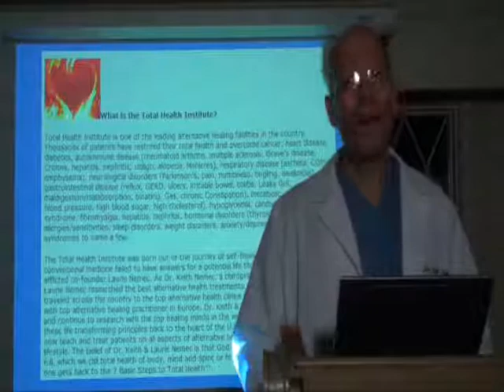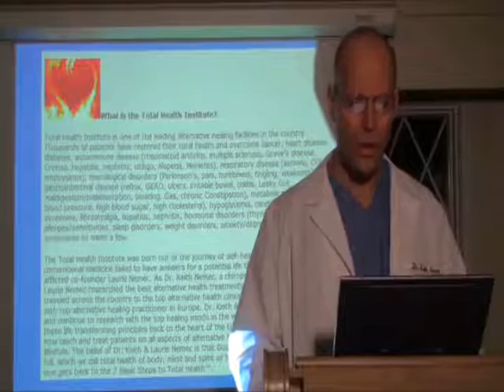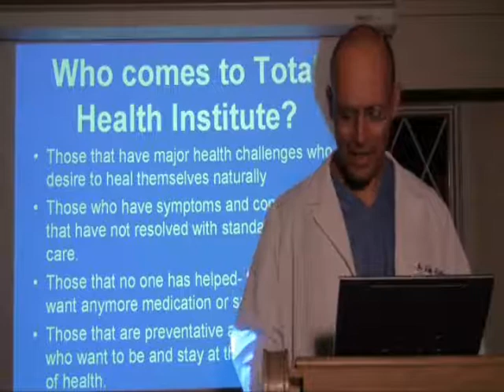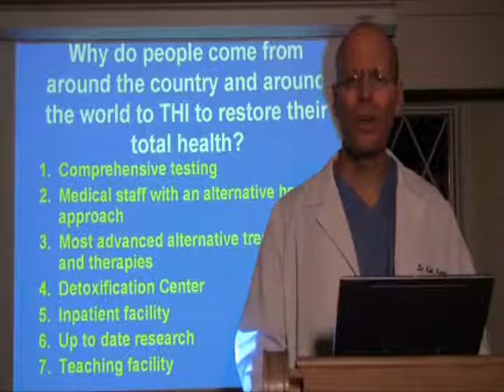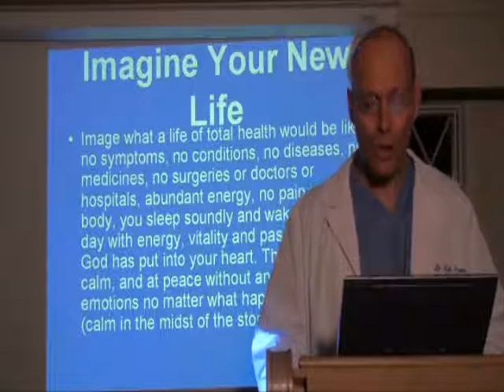Treat the Cause and Not the Effect to Heal Permanently - Dr. Keith Nemec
Total Health Institute - Dr. Keith Nemec : How to heal your symptoms, conditions and diseases and be drug free and doctor free permanently. for many more health topics including alternative cancer treatment and complete healing of mind/body/spirit by treating the cause and not the condition.